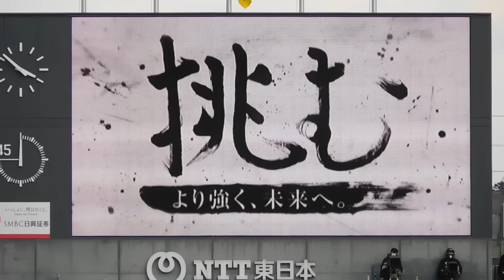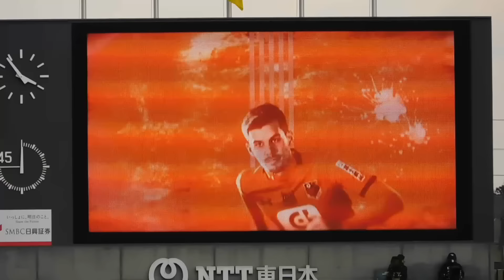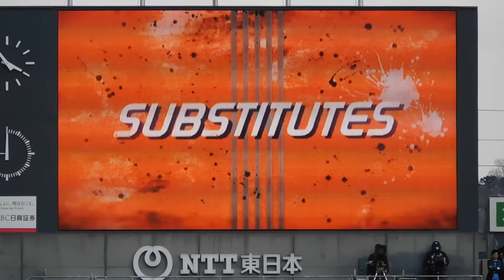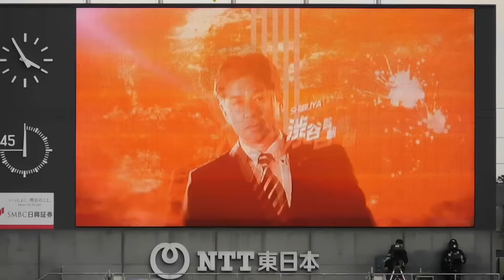2017年大宮アルディージャ選手紹介